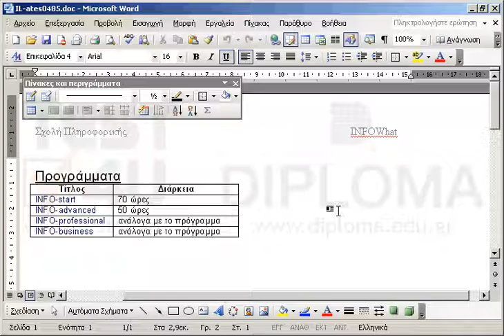Στοιχίστε τον πίνακα στο κέντρο της σελίδας.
77-418 Microsoft Office Specialist Word Core 2013 - Ελληνική έκδοση